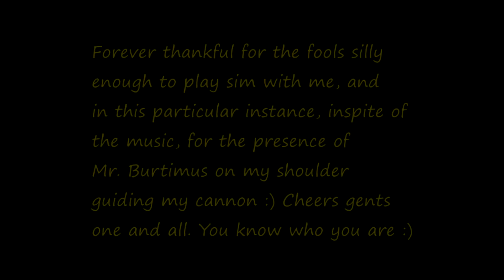War Thunder - A little burt